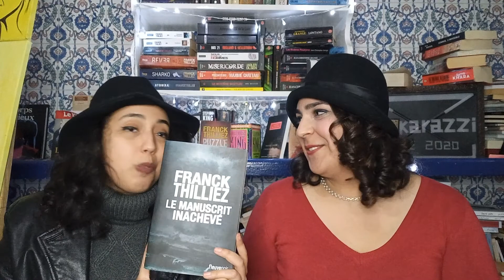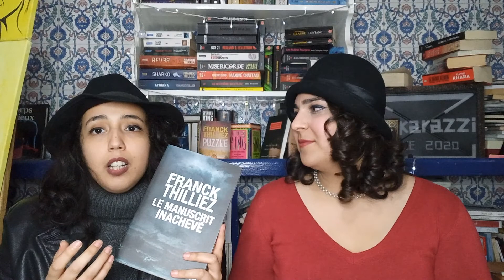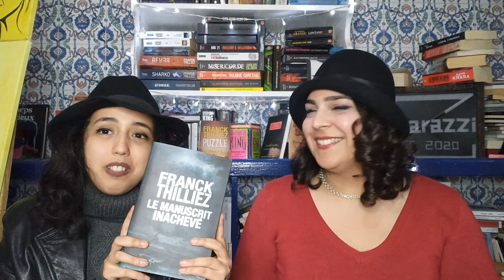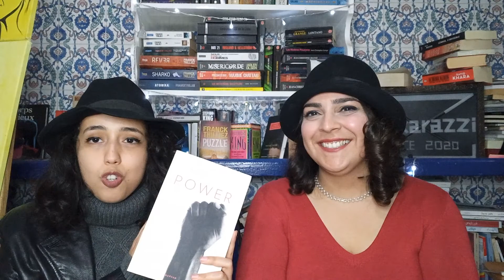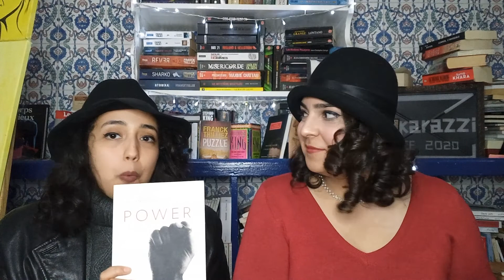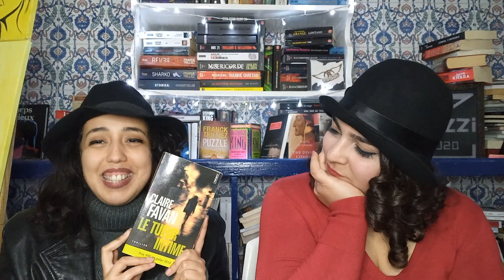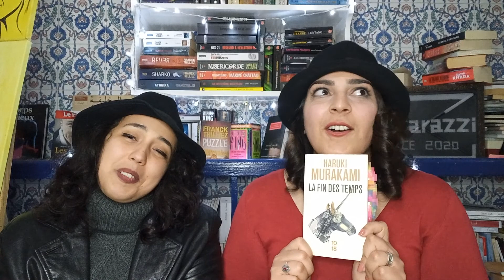Best of 2021 : French Books !